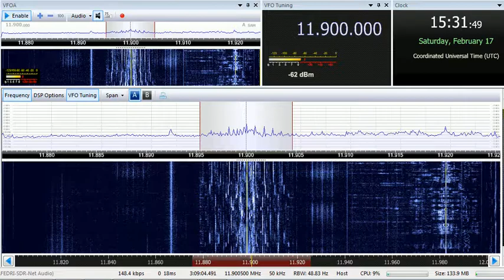17 02 2018 HCJB Voice of The Andes in Russian to CeAs 1530 on 11900 Moosbrunn